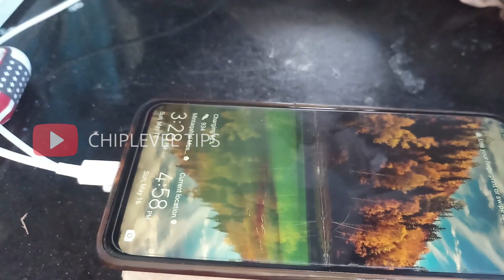നൂറു രൂപയ്ക്ക് 15000 mah ന്റെ ഒരു കിടിലം പവർ ബാങ്ക് | how to make 15000 mah power bank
power bank making old laptop batterys| പഴയ ലാപ്ടോപ് ബാറ്ററി കൊണ്ട് ഉണ്ടാക്കിയ പവർ ബാങ്കാണ്|ലിധിയം അയൺ ബാറ്ററി സ്പോട്ട് വെൾ ഡാണ് ചെയ്യുന്നത് സോൾഡർ ചെയ്യുന്നെങ്കിൽ ബാറ്ററി ഹീറ്റാകാതെ സോൾഡർ ചെയ്യുക.|Lithium iron battery spot welding is done by soldering the battery without heating it